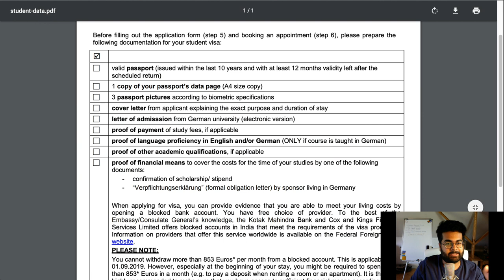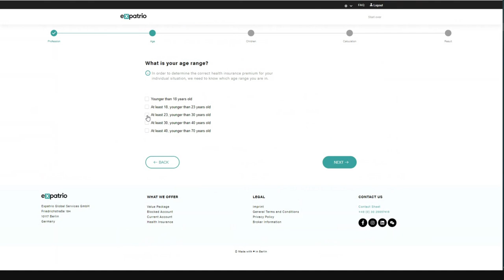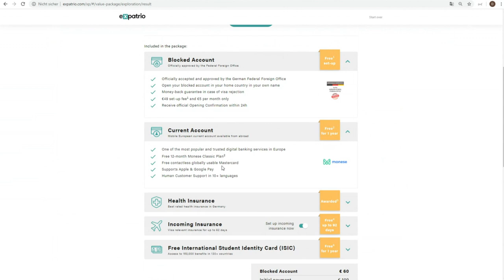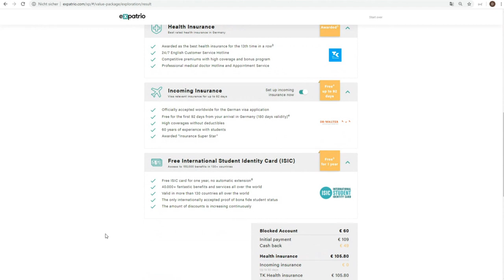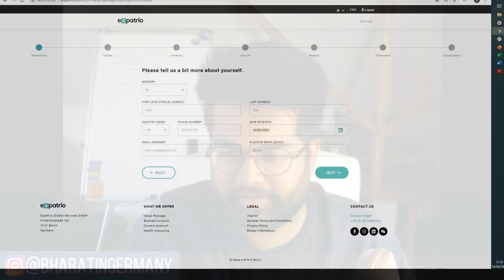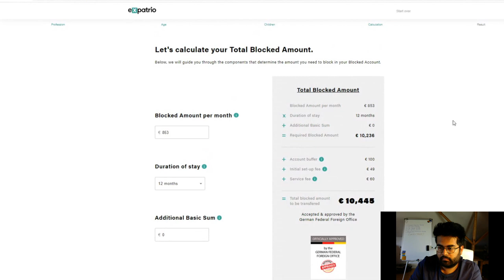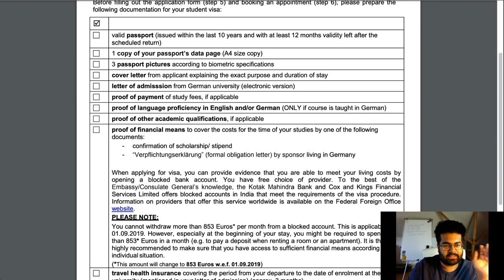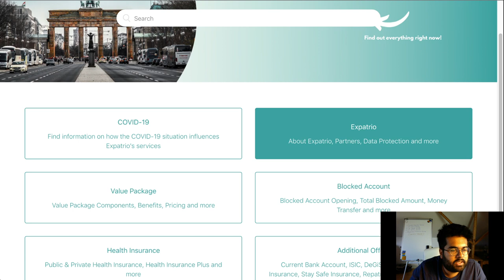Germany Blocked Account Application Procedure: Exclusive Series with Expatrio | Webinar 2